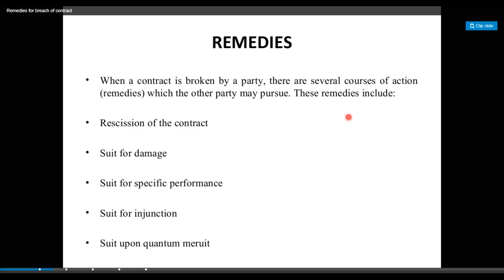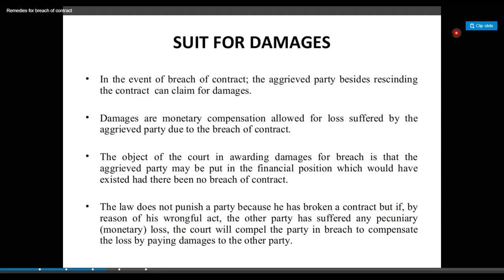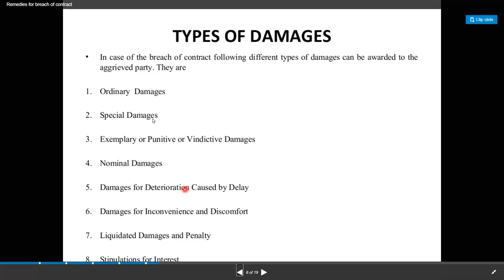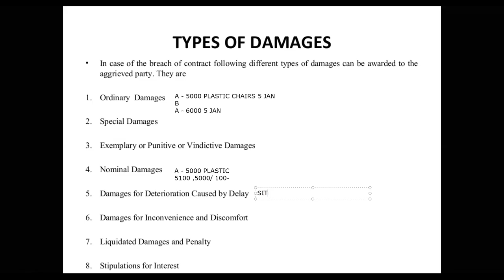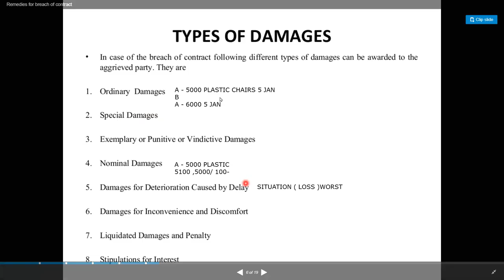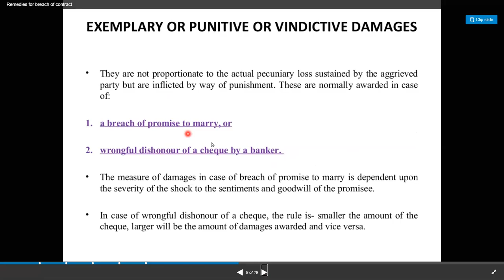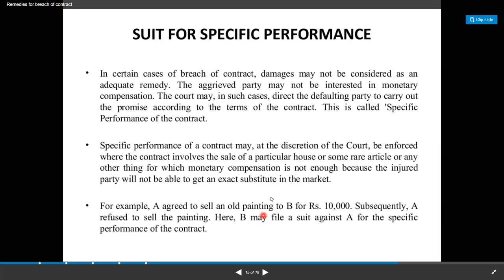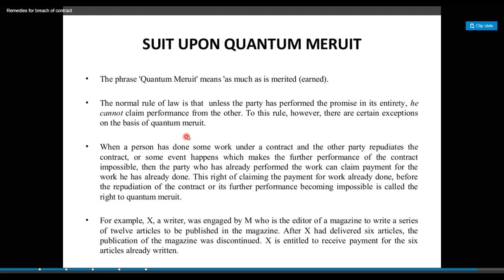HEENA BREACH OF CONTRACT 16 DEC